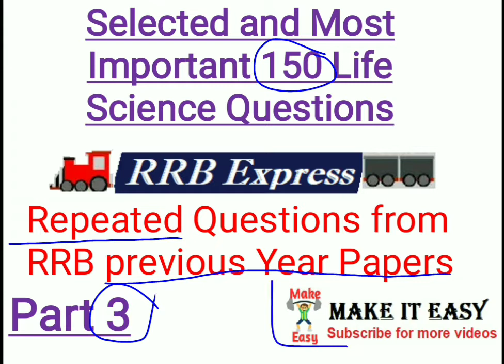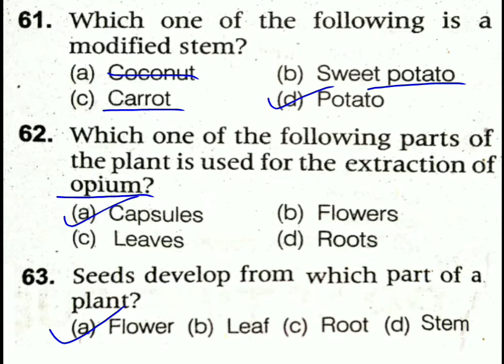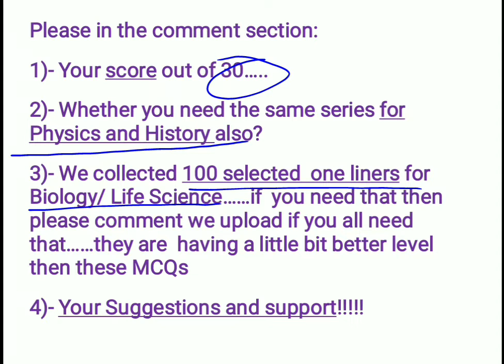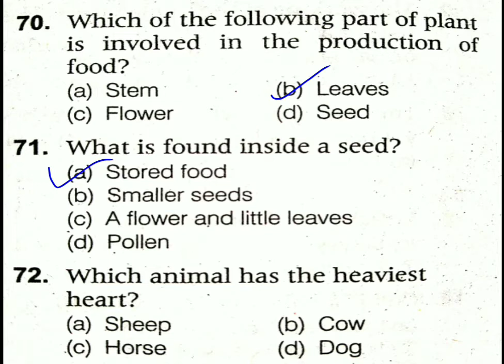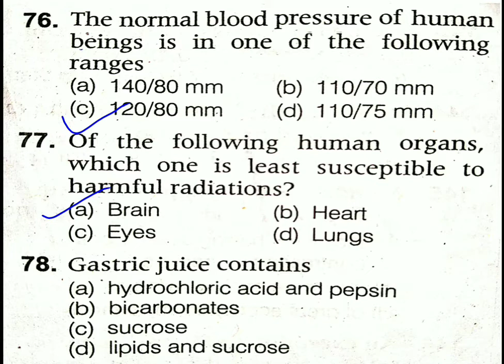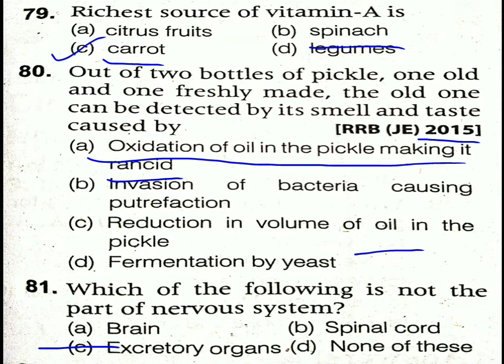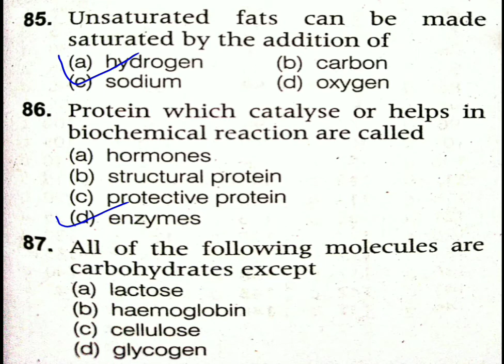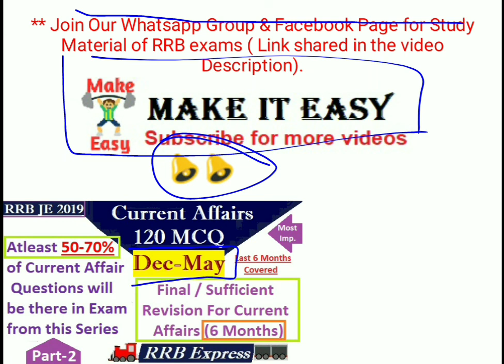Biology Top 150 questions | RRB JE CBT1 | Crash Course | Previously asked | Life Science MCQ |Part 3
RRB JE Admit Card out | Check Now | 22 May Schedule |E call letter |Exam City Intimation upto 27 May

6 Month Current Affairs 2019 | Most Imp 120 MCQ | Dec- May | RRB JE | Revision |English|RRB Express

Biology Top 150 questions | RRB JE CBT1 | Crash Course | Previously asked | Life Science MCQ |Part 2

What to do if "Your exam intimation will be intimate to you shortly" appears on screen:

GK Top 20 Questions of April in Hindi | Current Affairs 2019 | RRB JE | NTPC | Group d |Railway Exam

GK 20 Important Questions in Hindi | Current Affairs 2019 | RRB JE | NTPC | Group d |Railway Exams

1000 अति महत्वपूर्ण One liners की Series | Part 2| Lucent GK | RRB JE | NTPC | Group d |Railway Exam

Join us on WhatsApp(500 members) for PDF of daily current affairs and 100s of study material in PDF format: